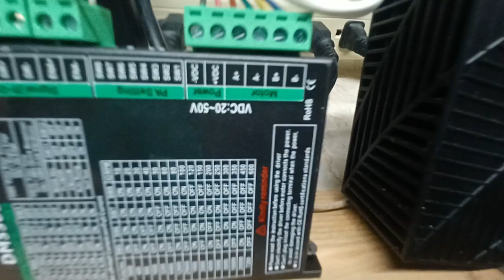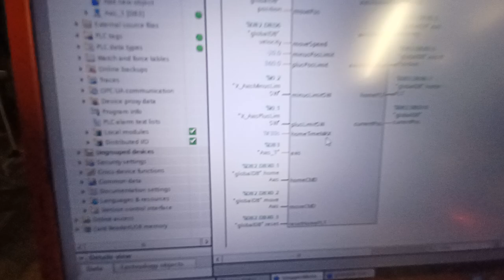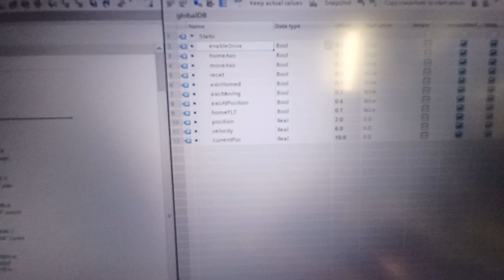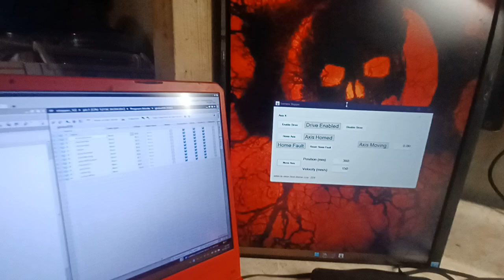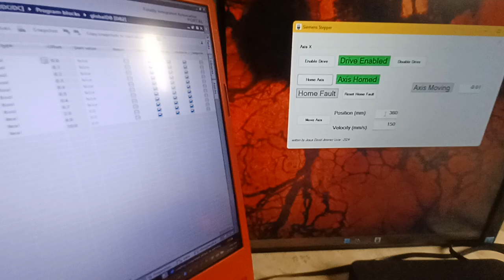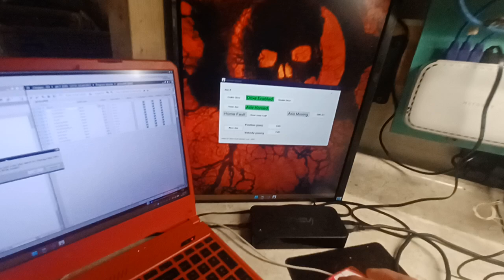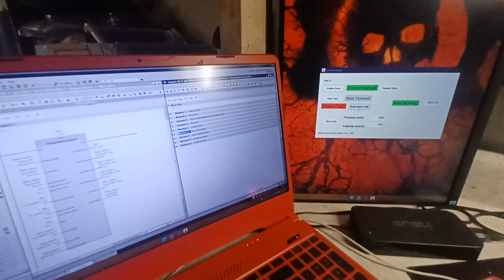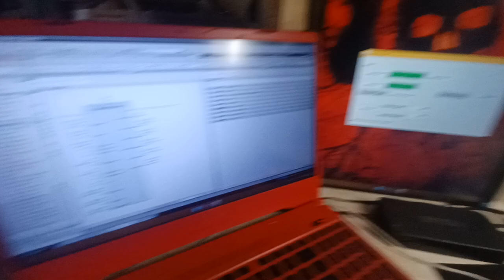S7-1200 PLC stepper control V2.0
Bought a robust linearaxis (ball screw, linear bearing & stepper) and a stepper driver for it from eBay, total $110 USD. Then re-write the Siemens TIA portal project to fit everything into an FB so it can be instantiated and used for multiple axes (up to 4 according to the documentation). Also wrote a Visual Studio C# (csharp) runtime to control the operation.